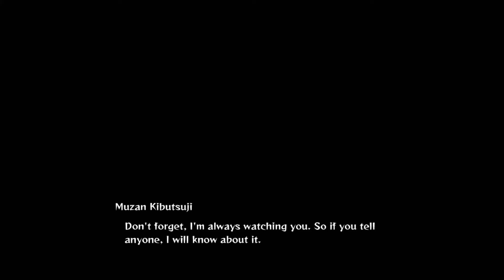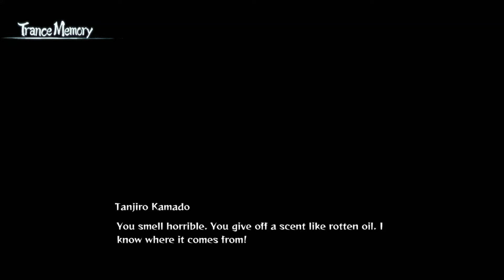Keep moving Forward - Demon Slayer: The Hinokami Chronicles Walkthrough Part 2